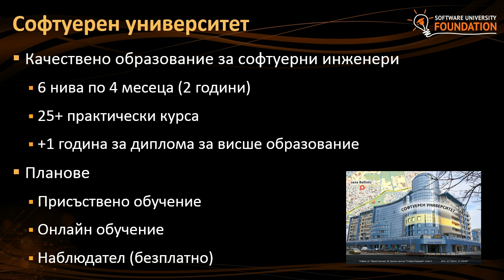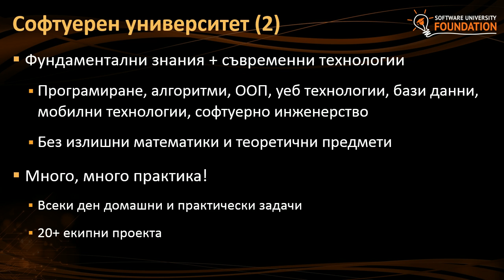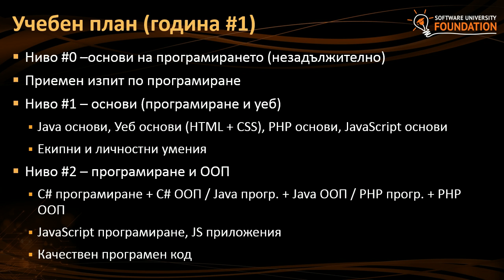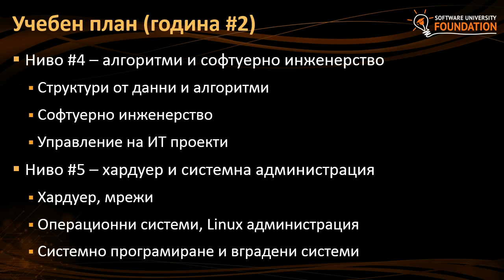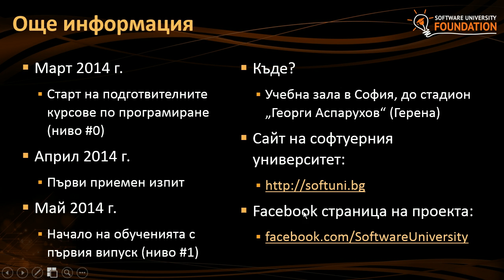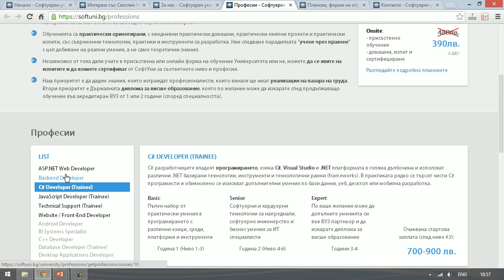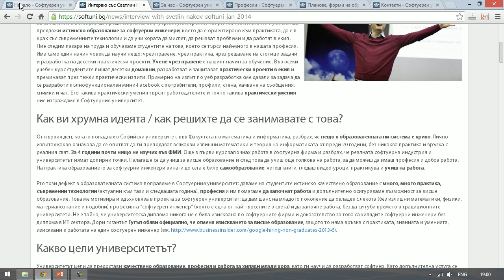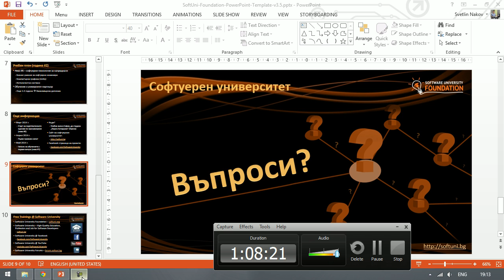СофтУни - представяне във Велико Търново - 1 март 2014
Представяне на Софтуерния университет пред състезатели по информатика в рамките на Зимните математически състезания - Велико Търново, 1 март 2014 г.

Качествено образование, професия и работа за хиляди млади хора
Практика и реален опит +  диплома за висше образование